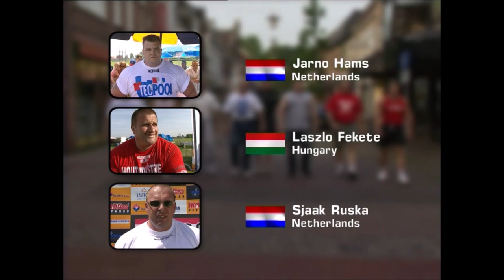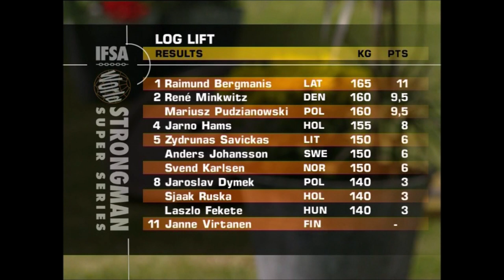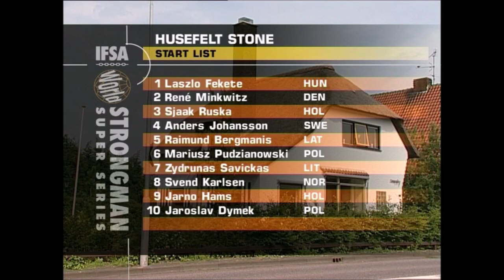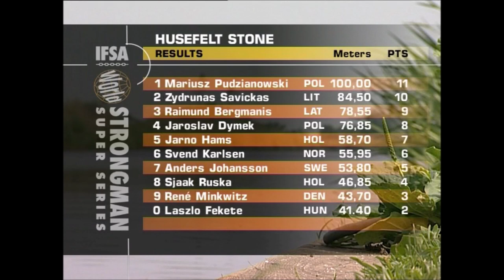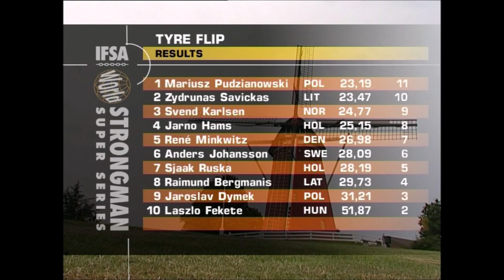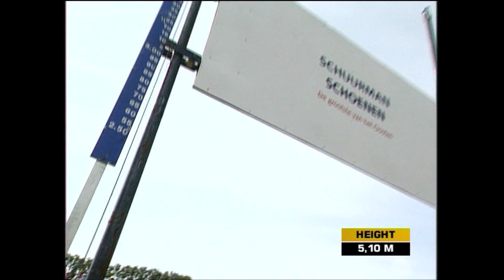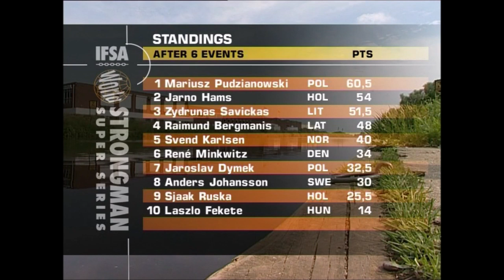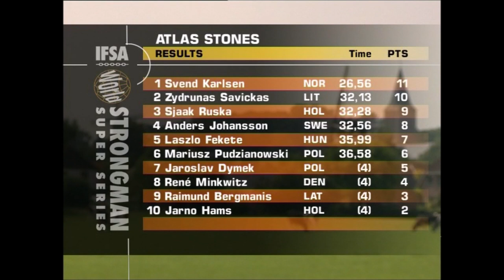Strongman Super Series Holland 2003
Strongman Super Series Holland 2003, with Mariusz Pudzianowski, Zydrunas Savickas, Jarek Dymek, Svend Karlsen etc.